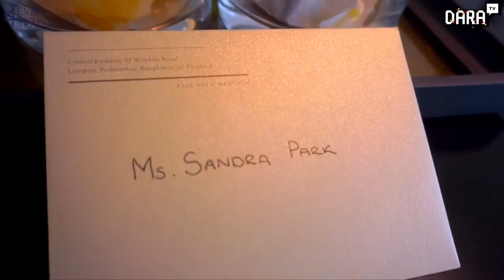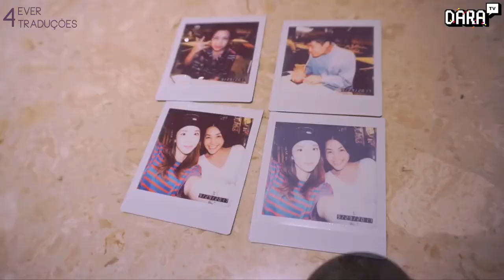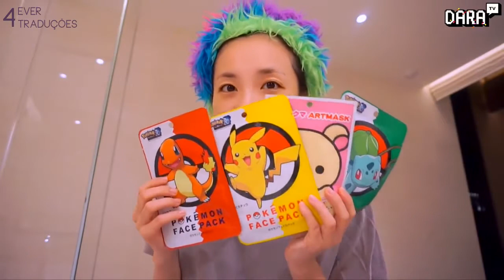DARA TV | DARALOG EPISÓDIO 12 LEGENDADO PT-BR [OLÁ, BANGKOK!]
Desculpem a demora! O episódio novo provavelmente sai na quarta 😊❤